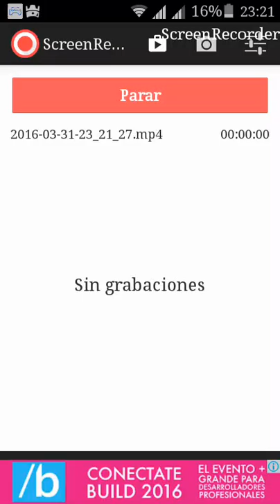Pasando LA planta premium con xmodgames.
1,000 likes para mas plantas vs zombis 2